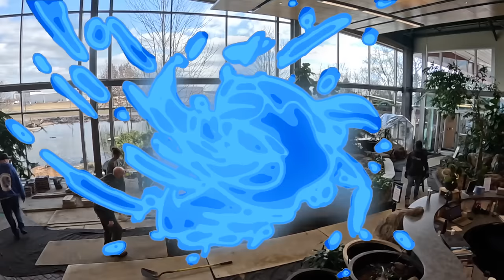Changing For The Better - Renovating Our Retail Store Pond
Jack and the team are renovating the retail store pond to increase space for product display.

Aqualand – Aquascape Inc. corporate headquarters:
901 Aqualand Way St. Charles, IL 60174